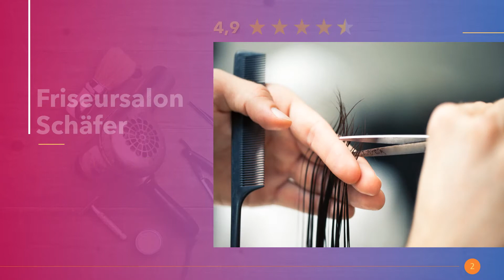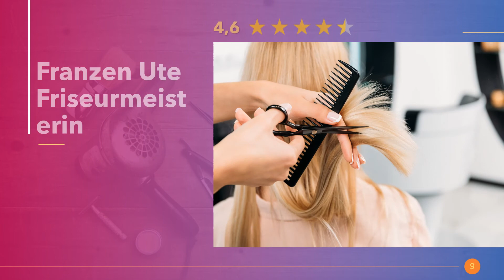Friseure in Meerbusch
Die angesagtesten Friseursalons mit Hairstylisten für Frisuren mit Locken für mittel oder kurze Haare. Ab zum Haarschnitt und feiern mit neuem Haircut in Meerbusch.

Hier in Meerbusch findest du die besten Kinderspielplätze.